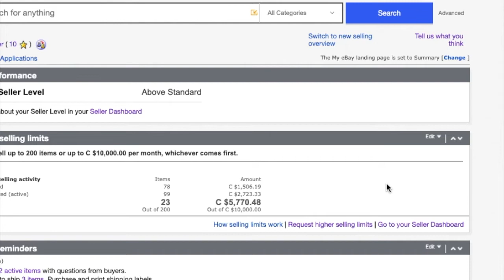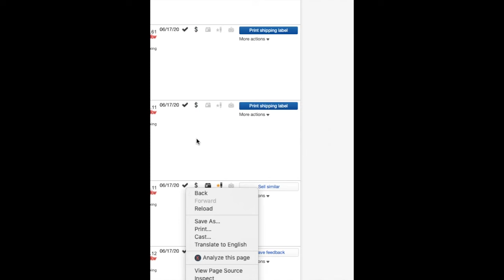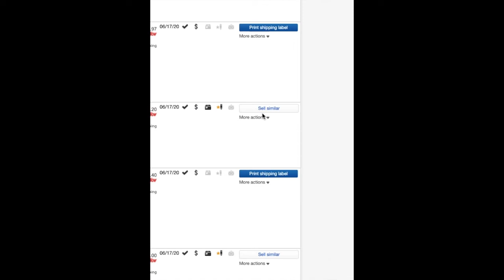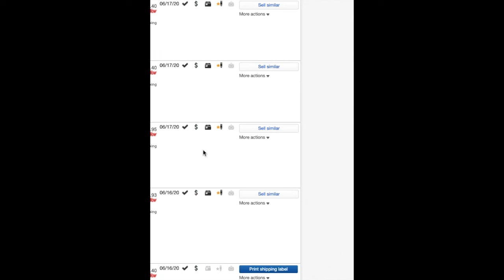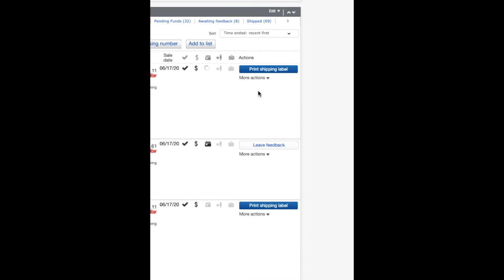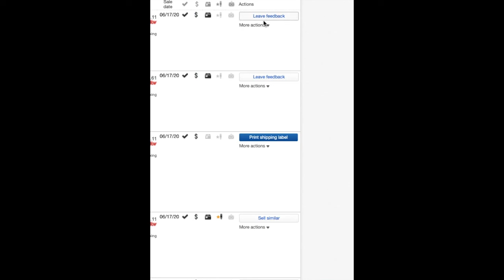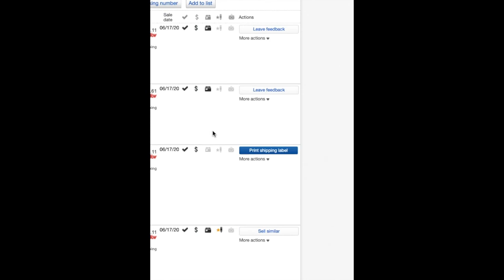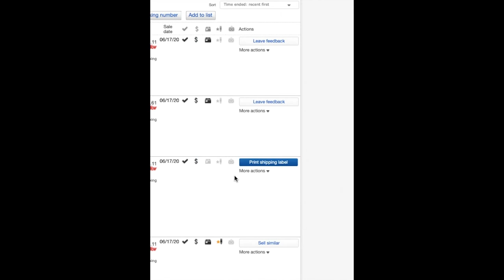How To Get Feedback As A New eBay Seller 2021/ eBay Dropshipping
How to leave feedback on ebay